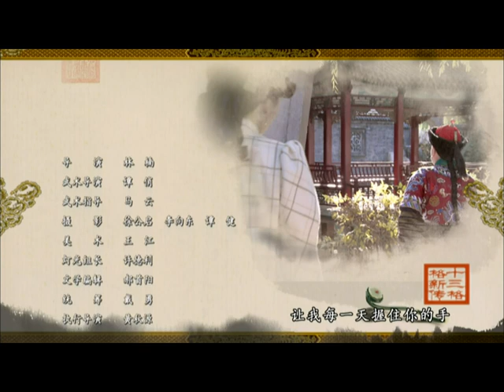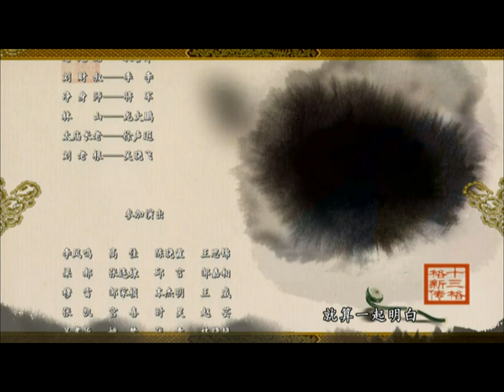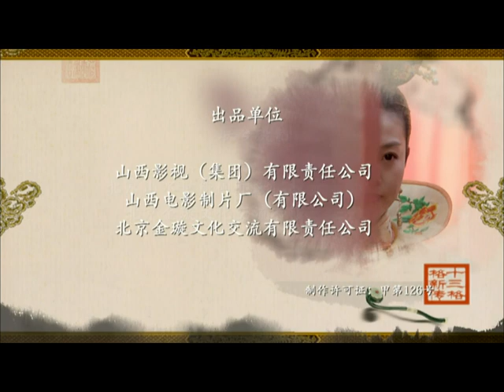【好看古装剧】大清女官15丨慈禧太后身边红人女官因挚爱离去，遁入空门，宫中政变再度返宫#袁姗姗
△剧情简介△
该剧以清末为历史背景，讲述北洋水师大败后，慈禧接十三格格回宫辅佐政务后发生的一系列宫廷故事。

★类型：宫廷、古装
★主演：袁姗姗、朱媛媛、张世
★导演：林楠